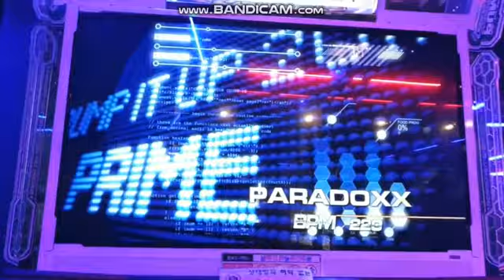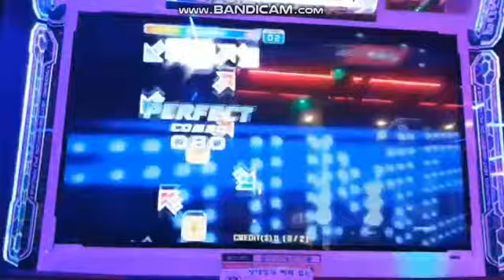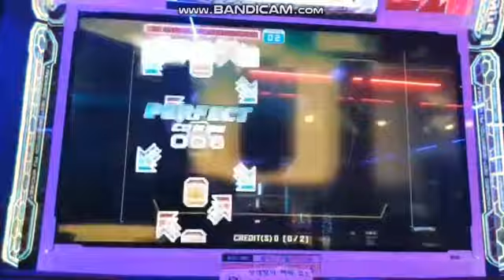오락실 펌프 현존 싱글 최종보스 패러독스 S26격파!!!!!!!!!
Pump it up Prime2 PARADOXX S26 Stage Pass!
Location : Daegu ZZang Gameland